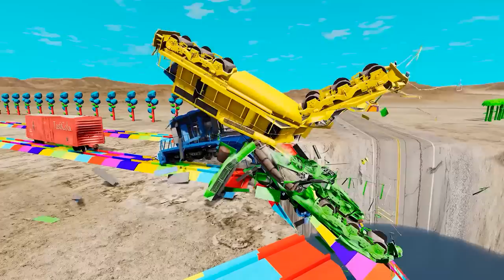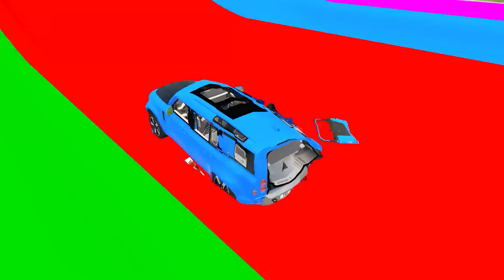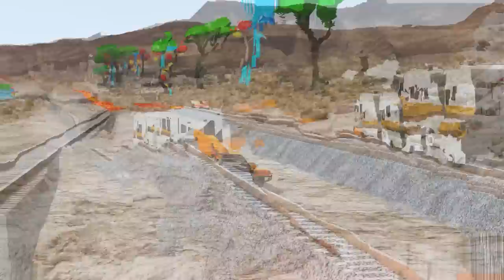Multiple vehicles plunge into deep water tank then cross speed bumps arranged in sea and pass trap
The video is the content creation of the beamng bus channel team, which recreates a 3D simulation of a truck rescue scene of vehicles stuck on rails including a bus car, crane truck or tractor truck and mixer after these vehicles try to cross. crossed the rails and collided with the rails and got stuck. Small cars and large trucks collide, creating a scene of big & small choo-choo and thomas train to compare which car has better quality.